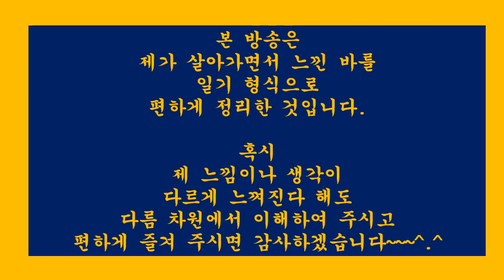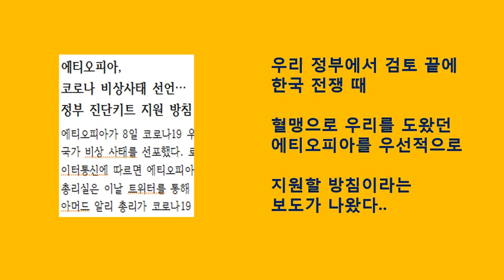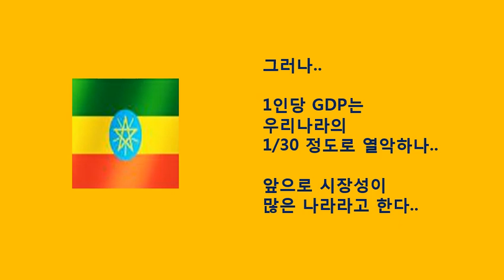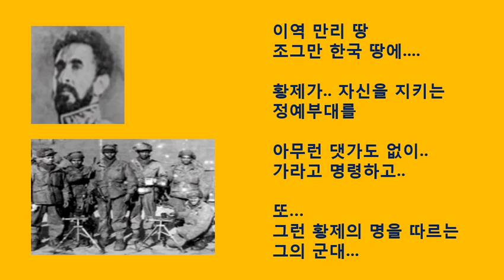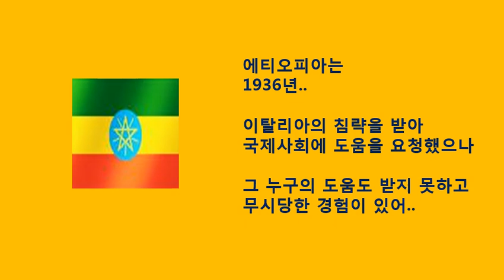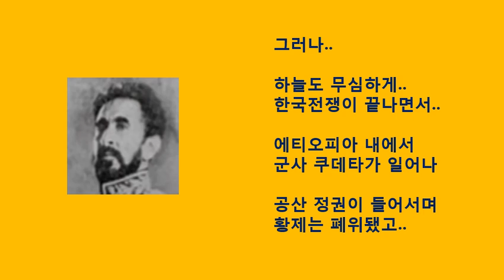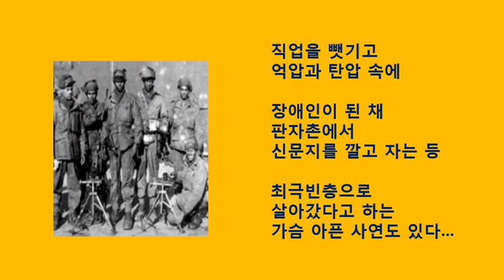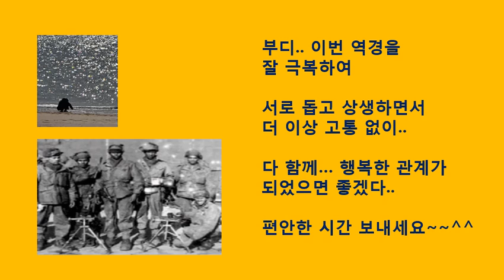[힐링139] 60의나를울린“에티오피아황제연설”과그들의마음.한국전쟁참전연전연승.형제그이상의나라(일기.일상생활.신변잡기.수필.산문.산책.여행.사진)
[힐링138]일본,아베퇴진요구시위.선진국일본이재택근무못하는이유,부끄러운일들살펴보기
[힐링137]쿠웨이트,“한국만”예외적입국허용.그사연이있다는데..한국산진단키트=프리패스?
[힐링136]사전투표하지말자는시위에대한선관위조치등문제점살펴보기
[힐링135]빌게이츠요청,문재인대통령과25분통화내용정리.홍익인간(弘益人間)구현되려나
[힐링134]세계최초국산코로나19백신후보물질제작성공.국립보건연구원인터뷰정리
[힐링133]일본,2분기경제성장률-25%추정.IMF총재,대공황이래세계경제최악경고
[힐링132]유럽·아시아·북미.아프리카등세계가주목한한국의취업시험방식.안산도시공사등기발한아이디어
[힐링131]일본,드디어자존심죽이고한국따라하기시작.일본언론도가세하다
[힐링129]빌게이츠,한국의성공배우자.그는이미5년전에현상황을정확히예측했다
[힐링128]세계에서최고로인정한한국산진단키트로우리교민을데려오는뛰어난외교협상사례들.그러나중국은아웃
[힐링127]미국월스트리트저널(WSJ),진정한영웅은정은경질병관리본부장극찬
[힐링126]미국,현대판해적.간호사촛불시위등.미국권위추락어디까지.세계질서재편된다
[힐링125]유시민,이사건의진실은밝혀지지않을거다.이풍파많은세상,이런대로살아가는거다
[힐링124]국격이상승하는일들.콜롬비아대통령대국민담화.모로코대통령특별전용기제공등
[힐링122]아프리카의옥수수추장김순권박사vs씨없는수박우장춘박사
[힐링119]일본언론이반응했다.수출용진단키트명칭독도로하자는청원에대하여
[힐링118]7광구,34년만에재개발움직임중국이개입하려는이유.지금국민청원운동중
[힐링117]영국vs한국지하철같은시점모습비교로외국인이본한국인의현시국대처능력,의식수준재확인
[힐링114]아프리카등10개국,한국에치마를잘라만든마스크4000개보내왔다.“한국에보답하고싶다”
[힐링113]일본,2021년중학교과서82%한국이독도불법점거명기발표대응책.한국수출용진단키트명칭독도로하자.국민청원운동
[힐링112]검사기소율0.1%시대,태세전환시작한언론들.서울신문박록삼논설위원[20.3.27]
[힐링111]한국,G20특별화상정상회의모두발언.속이편치않은메이저언론
[힐링110]창간100주년자화자찬,우리나라민족정론지라일컫던신문들1면에일장기와일왕부부사진게재된실상
[힐링109]메이저언론사를원색적으로공격하는메이저언론사기자.MBC송요훈기자
[힐링108]역시언론,특히돈의힘은세다.결국도쿄올림픽연기한언론.그런데한국은대박예상이라
[힐링106]요즘언론,갈수록점입가경,하나의기사제목과내용에서도모순점이발견되는사례를보자
[힐링105]백범김구,미국도현재대한민국을완전히인정할정도로한국이전세계무대의주인공이될것을미리예측했나?그내용을알아본다~!!
[힐링104]대마도.독도,간도.우리땅이될것이다.언젠가는이루어질그꿈에대하여
[힐링103]의료붕괴.일본vs이탈리아.차원이다른상황.아베에게주는선물
[힐링101]제7광구다시개발.일본때문에중단된후34년만에재추진.Again..2019.후쿠시마수산물WTO승소~!!
[힐링100]세계보건기구(WHO),한국을코로나19대응모범국가로공식인정그리고한국-WHO간연구회의참석요청.국립보건원.국립중앙의료원
[힐링99]워킹스루,드라이브스루에이어서전세계적관심을다시대한민국에집중시키다.에이치플러스양지병원
[힐링98]보도자료와기사의차이.앞길을자초하는사람들에게당부하는말
[힐링97]엄마간호사.격리병동에서떨고있으면서도.나는괜찮다고하면서도.유재석을울린이야기
[힐링96]60대의사의편지한통에500명의사간호사를대구로몰리게한사연.대구의사회장이성구편지관련이야기
[힐링94]미스터트롯임영웅.진짜영웅으로보였다.그리고또하나의작은영웅은정동원
[힐링93]한국이다알려줘도해결이어렵다는유럽등선진국들그이유는무엇일까
[힐링92]아침단상.미국의회가반응하니그동안잠잠했던국내유력언론도서서히변하나
[힐링91]아침단상.구매력기준1인당GDP.한국,처음으로일본추월관련뒷이야기
[힐링90]아침단상.전세계가인정하는의료한류(韓流)속.거꾸로가는나라실상
[힐링86]광양매화마을여행사진(2).봄비가부슬부슬내리는날.매화꽃길사진산책
[힐링84]아산곡교천.석양일몰월출사진.붉은저녁노을과함께하는해넘이산책
[힐링83]아침단상.유행가가사에도,통속소설에도,일상드라마에도심금을울리는명언이보이더라
[힐링82]아침단상.내가카타르시스를느낄 때.가을밤찬이슬맞으며꼬박밤을지샜다
[힐링81]아침단상.펜은칼보다강하다.그러나오래살다보니다해결되었다
[힐링79]아침단상.아무리멈추려해도갈수록이상한생각이드는진짜이상한일들
[힐링78]반려동물루마의산책사진(1).외출자제속바깥세상구경하기[20.3.3]
[힐링77]술은마셨으나음주운전은하지않았다는말이생각나는이시간에
[힐링76]봄소식.봄꽃.꽃씨를심으러갔다가우여곡절끝에고장난모터교체하고온이야기(2)
[힐링75]봄소식.봄꽃.꽃씨를심으러갔다가우여곡절끝에고장난모터교체하고온이야기(1)
[힐링73]봄기운이완연하게가득한날.활짝핀봄꽃,사진과함께봄을느껴봅니다
[힐링72]광덕사.광덕산의설경사진(3).함박눈내리는겨울풍경산책[20.2.25]